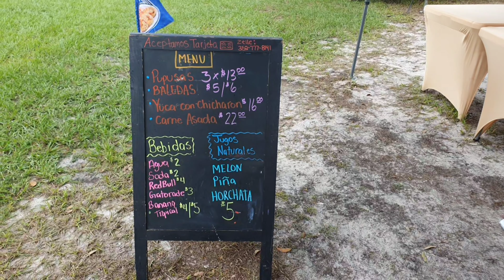Los domingos en la USA son de fútbol, pupusas y +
Podés colaborar con el canal en el súper chat, con stickers y súper gracia, también en nuestra cuenta de PayPal usuario: @denucoloca 😊❤️

Siempre esperando sus sugerencias de temas en los comentarios 🤗
Gracias por su apoyo al canal y mi familia ❤️ se los quiere 🤗

Prueba nuestros Helados y Paletas si estás en El Salvador o Santa Ana a través de Pedidos Ya, o envíaselos de regalos a tus seres queridos si te encuentras en el extranjero